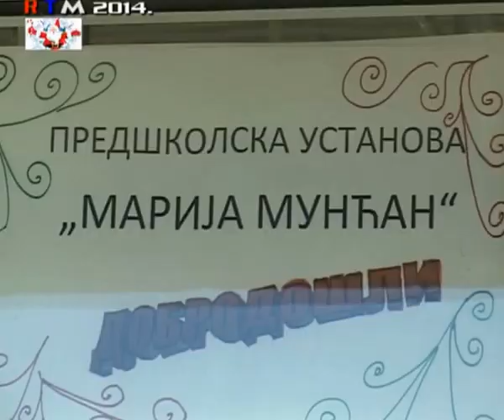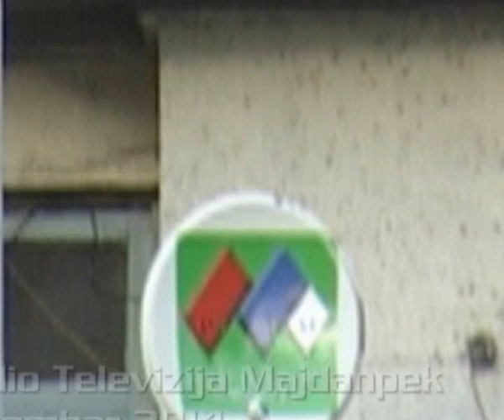Deda Mraz u vrticu PU Marija Muncan Kapetanska 22 12 2014